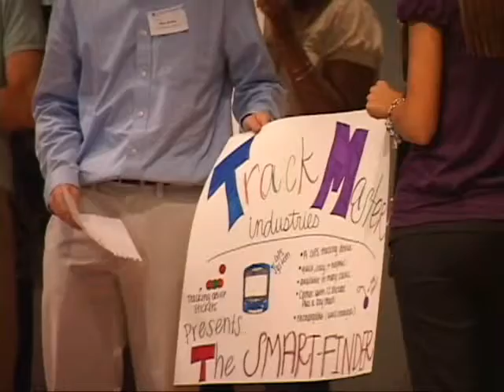Missouri Chamber Entrepreneurship Workshop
More than 200 St. Louis-area high school students learn about free enterprise at a Missouri Chamber Entrepreneurship Workshop on Oct. 15, 2008, at the Maryland Heights Community Center.